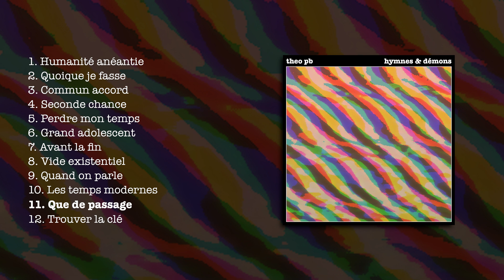Theo PB - Que de passage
Ecrit, composé, enregistré et produit par Theo PB.

Paroles :

Plus rien n'a d'importance
Eviter toute souffrance

Vivre sans trop de honte
En attendant le décompte

Une Terre
Un foyer
Où on n'est que de passage
Il lui faudra
Beaucoup de temps
Pour retrouver son vrai visage

Foncer au fond du gouffre
En restant dans la course

Une Terre
Un foyer
Il lui faudra
Beaucoup de temps